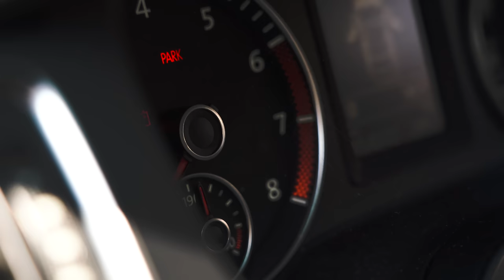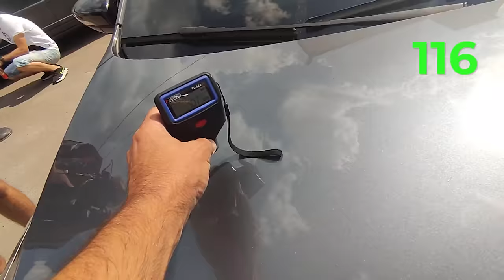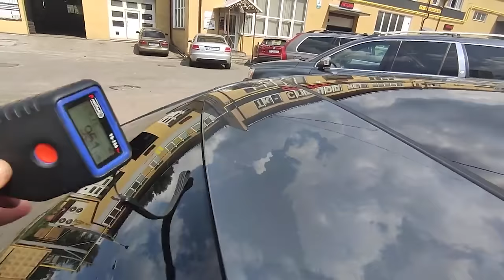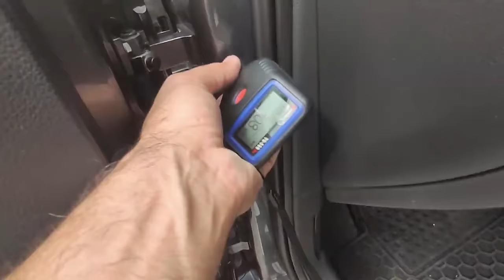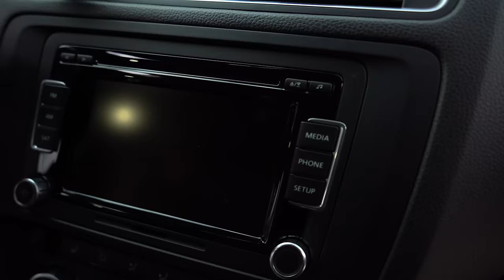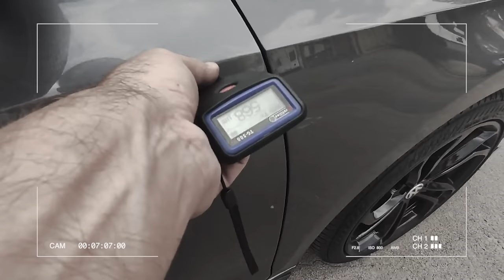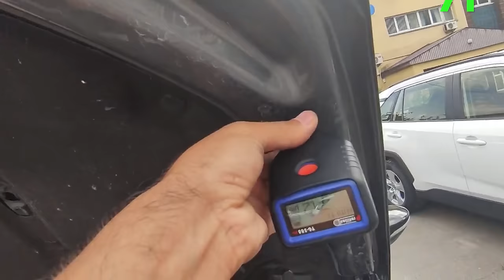Чего не знали про клубную джетту | Автоподбор, Украина-Киев